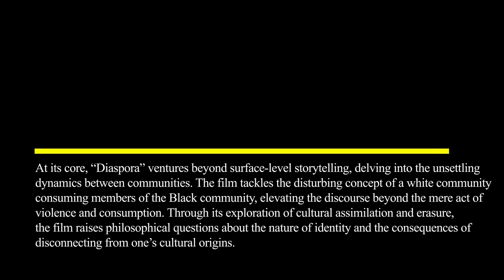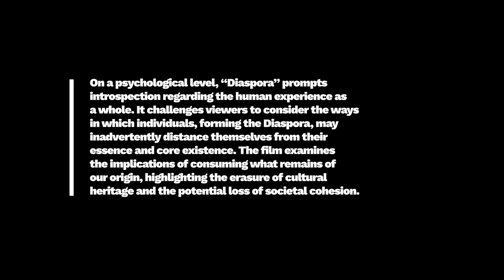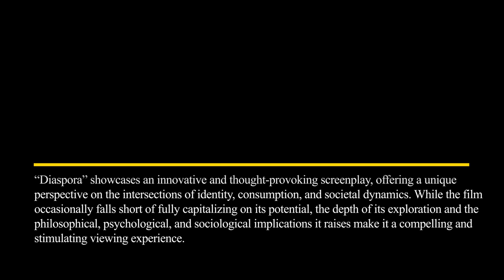Film Review: Diaspora (Short Film, 2022), Tyler Mckenzie Evans – ZiZ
FILM REVIEW:
DIASPORA (SHORT FILM, 2022), TYLER MCKENZIE EVANS